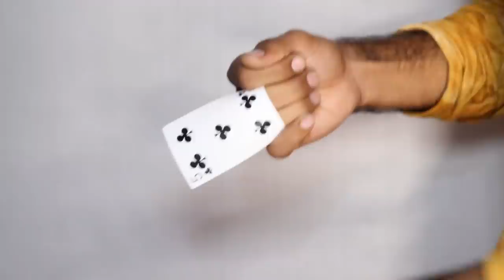इस बड़े जादू का रहस्य जाने (इंसान गायब) Vanishing Magic Tricks in Hindi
Hi guys today i have three awesome magic trick which is card vanishing magic trick, Bottle Magic trick and third best magic trick is human vanishing magic which is based on angle so first i'll perform this magic trick and then i'll reveal the secret of all vanishing magic so watch video till end and thanks for watching.